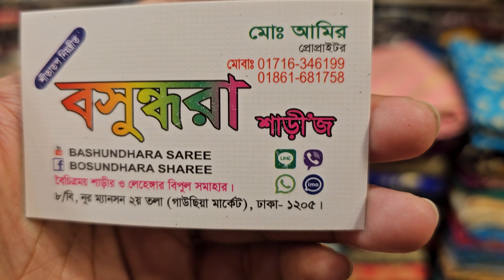পুর্ণিমা শাড়ির মেলা ২৫০০ টাকায় পাচ্ছেন সব খাদ্দি কাতান শাড়ি।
অভিযোগ নাম্বার
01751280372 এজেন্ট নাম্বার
ঢাকা এলিফ্যান্ট রোড নূর মেনশন মার্কেট চারতলা পূর্ণিমা শাড়ি